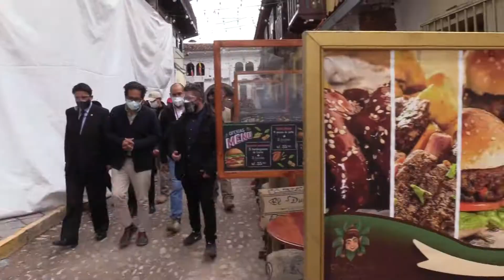INFORME VISITA DE MINISTRO